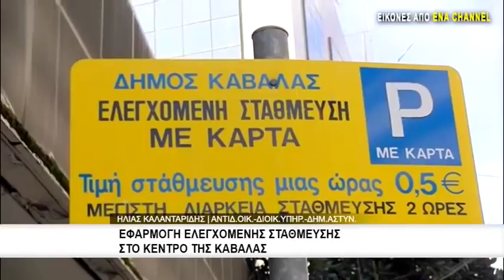Εφαρμογή ελεγχόμενης στάθμευσης στο κέντρο της Καβάλας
Δημοσιεύθηκε την προηγούμενη εβδομάδα στην Εφημερίδα της Κυβέρνησης η απόφαση εφαρμογής της μελέτης επικαιροποίησης της ελεγχόμενης στάθμευσης στο κέντρο της Καβάλας. Έχουν προηγηθεί αποφάσεις των δημοτικών επιτροπών, έχει αναρτηθεί η προηγούμενη απόφαση του δημοτικού συμβουλίου, ενώ η ελεγχόμενη στάθμευση θα εφαρμοστεί σε λιγότερους δρόμους του κέντρο της πόλης συγκριτικά με τα δεδομένα του παρελθόντος.